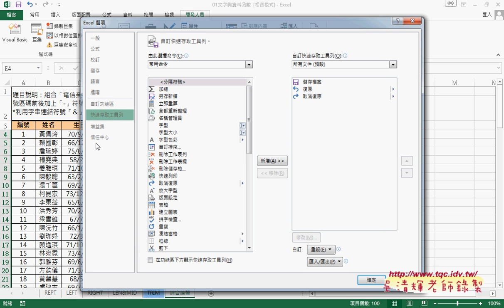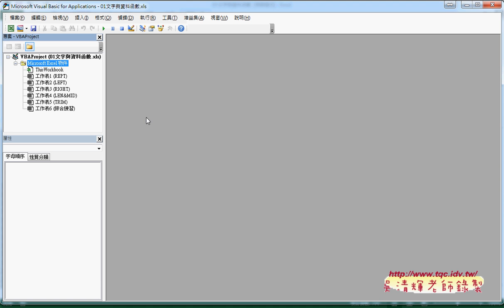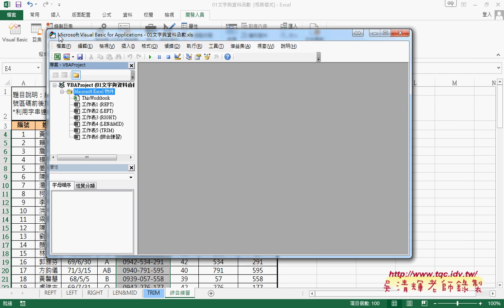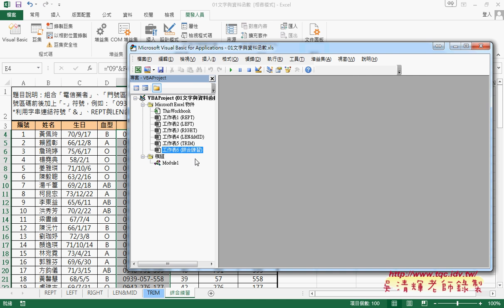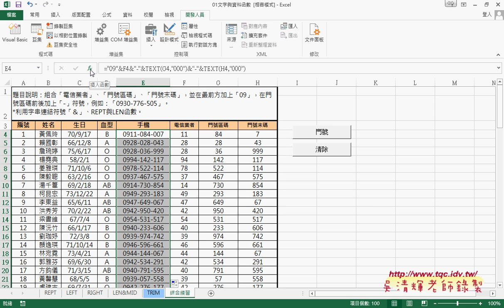03 用REPT與LEN或TEXT函數解答與VBA環境設定